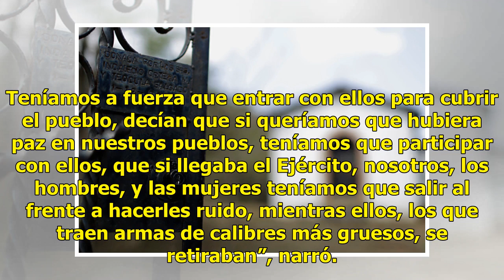Desplazados de San Miguel Totolapan, Guerrero, eran extorsionados por 'Los Tequileros' - Televisa...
Desplazados de San Miguel Totolapan, Guerrero, eran extorsionados por 'Los Tequileros' - Televisa News

En Guerrero, los desplazados de San Miguel Totolapan permanecerán por tiempo indefinido en un campamento de Atoyac de Álvarez, en espera de que las autoridades garanticen la seguridad en sus comunidades. Casi en toda la región de la sierra han sembrado terror por lo mismo de que andan queriendo obli...

{hashtag}